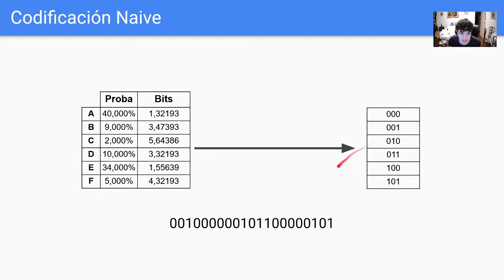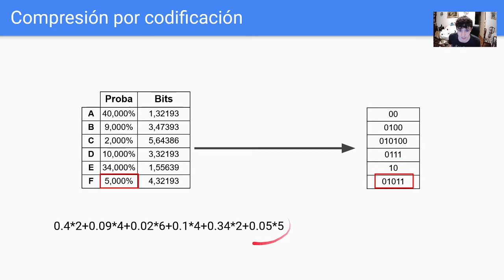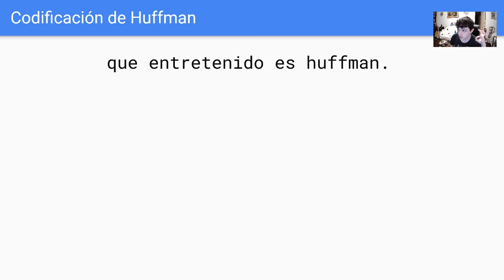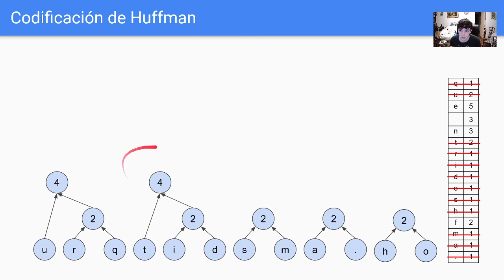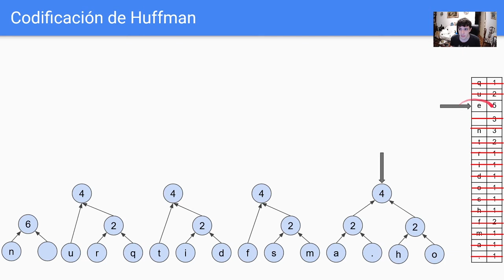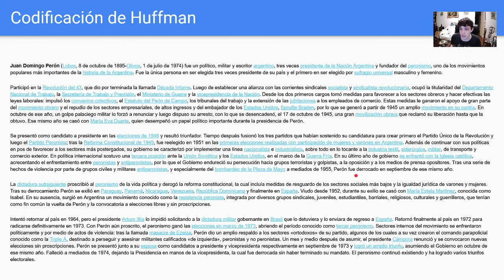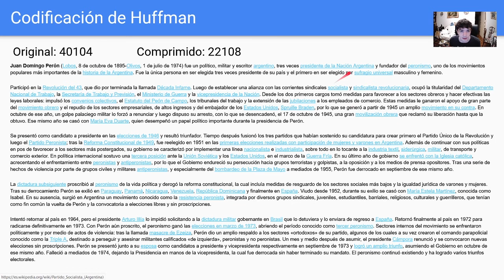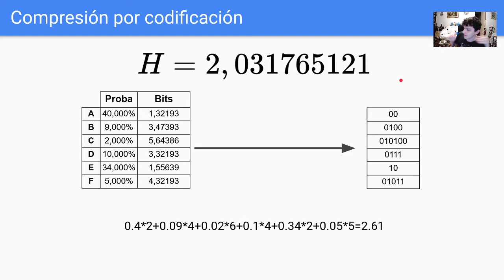Compresión sin pérdida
Una introducción a la compresión sin pérdida